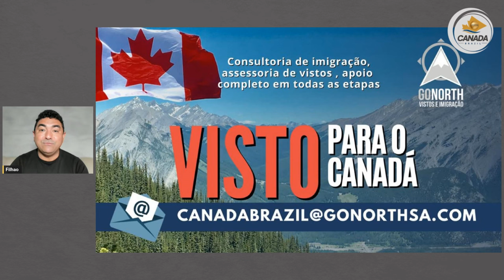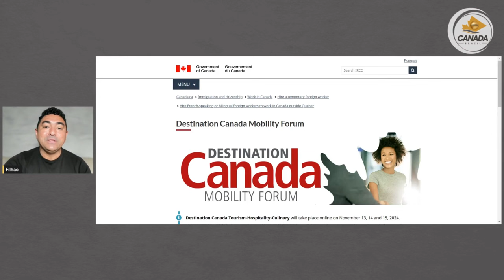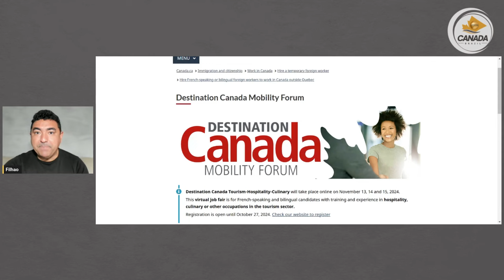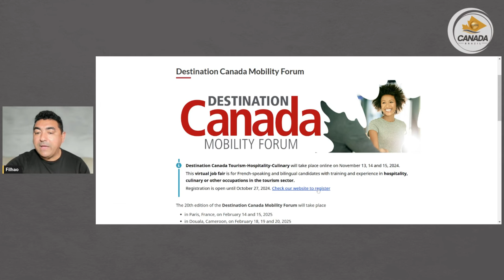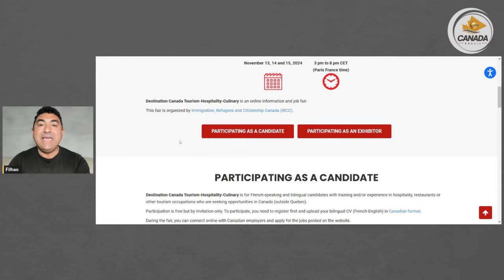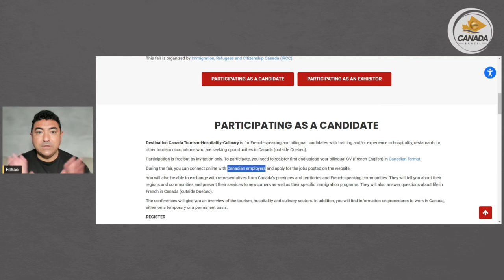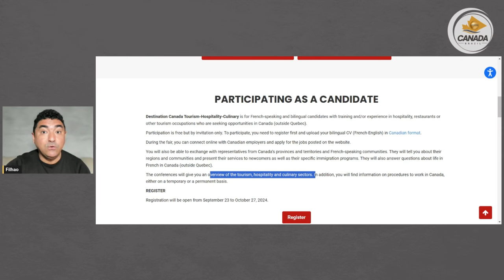😱NOVA FEIRA DE RECRUTAMENTO ORGANIZADA PELO GOVERNO CANADENSE😱 | IMIGRAR PARA O CANADÁ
Estão abertas as inscrições para você aprender frances de uma vez por todas e aproveitar todas as oportunidades que o Canadá está oferecendo para quem fala francês.
E atenção devido ao grande sucesso, e muitas pessoas pedirem para segurar esse PREÇO ESPECIAL, até o início da semana, eu consegui junto ao nosso professor que esse preço promocional seja válido, enquanto essa live estiver disponível 😊

Então não deixe essa oportunidade passar, corre, clique no link abaixo, e vem comigo Filhão!